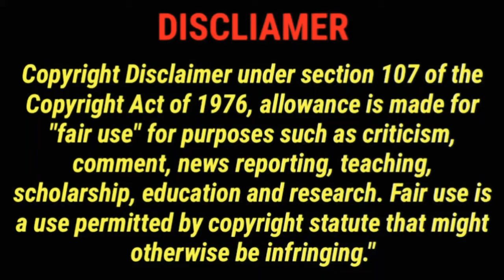How Powerful is Iran in 2021.... Iran Military Power in 2021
Hii Guys today we are know abou Iran military strength in 2021

Please watch till end this video
Thankyou😊😊